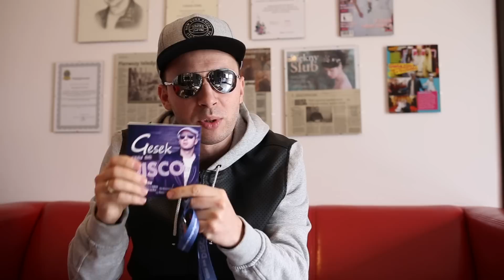Gesek - Pierwsze Urodziny Zespołu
Świętujemy pierwsze urodziny zespołu GESEK. Z tej okazji, na łamach naszego facebooka, mamy dla Was do wygrania wiele ciekawych nagród! Pozdrawiamy i Dziękujemy za to, że jesteście z nami :)